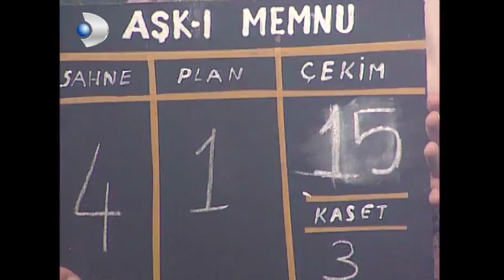Çılgın Bediş 38.Bölüm - Full Bölüm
Çılgın Bediş, 1996 yılından 1999 yılına kadar Kanal D'de yayınlanmıştır.
Pazartesi akşamları yayınlanan dizi, günümüze dek verilen tekrar yayınlarında da ciddi bir reyting almıştır.[Başrollerini Yonca Evcimik, Çiçek Dilligil ve Cenk Torun'un paylaştığı dizide, olaylar bir lise arkadaş grubu arasında geçmektedir.
Dizide Sinan Bengier, Selma Sonat, Ayten Uncuoğlu, Ayten Erman gibi önemli başka oyuncular da yer almıştır.